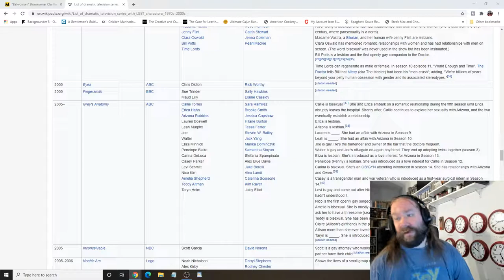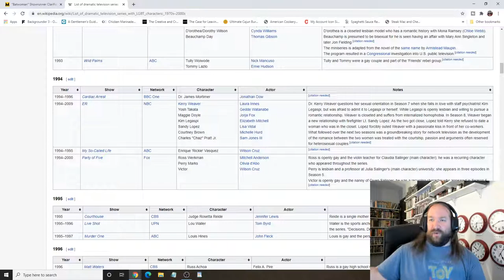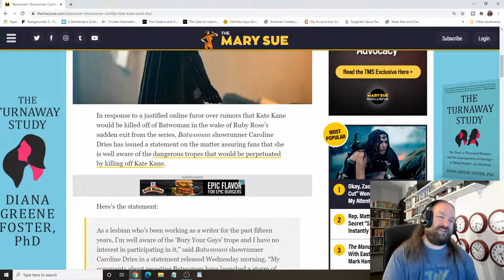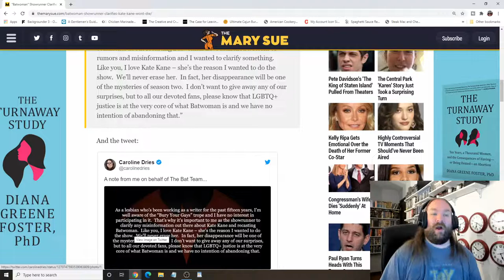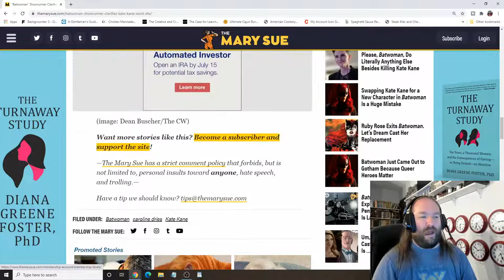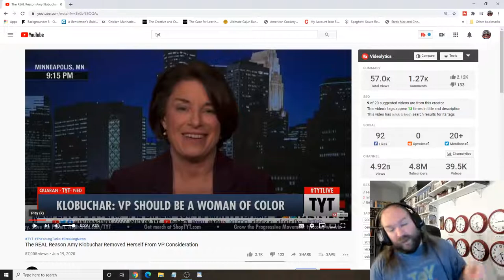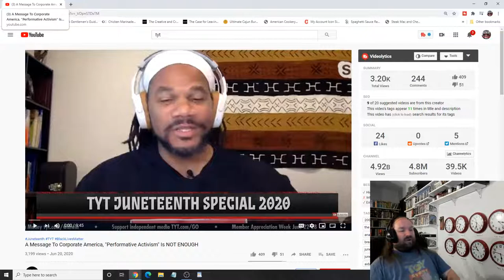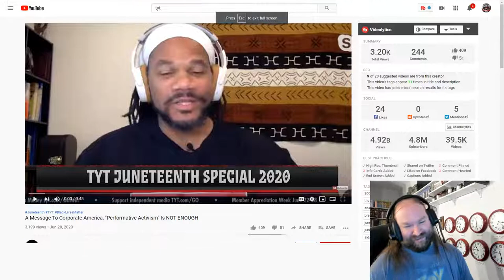The Dave Nordahl Show 3 Random Thoughts